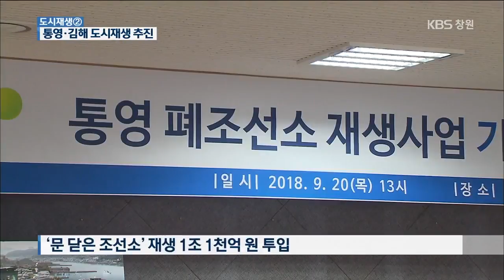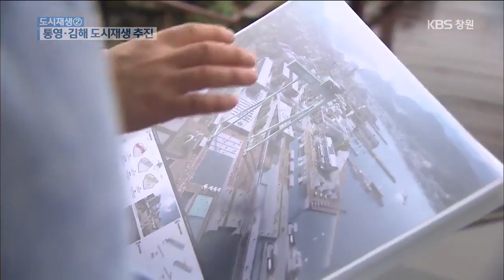통영 '조선소 변신'…김해 '공동체 구축'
김해시와 통영시가 구도심 활성화를 위해 폐 조선소를 도시재생 사업을 추진하고 있는데요,
 추석 연휴를 맞아 '내 고향 어떻게 변하나' 두 번째 순서, 이대완 기자가 보도합니다.